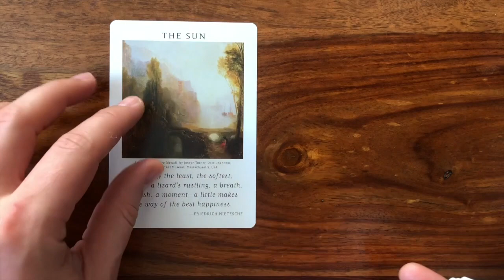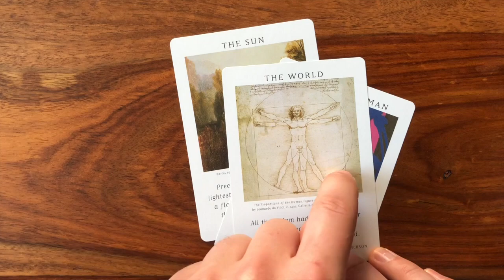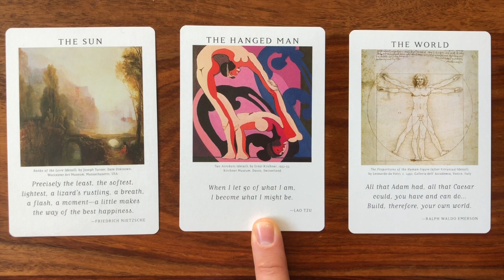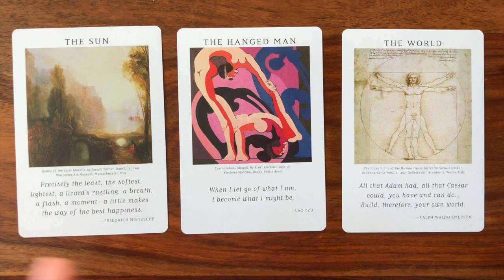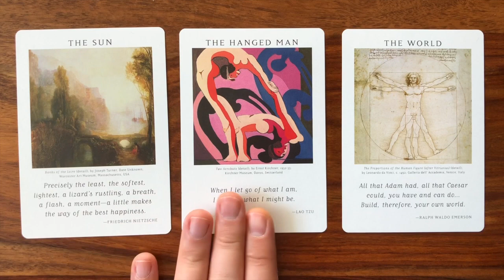Daily Tarot Reading for 24 May 2018 | Gregory Scott Tarot